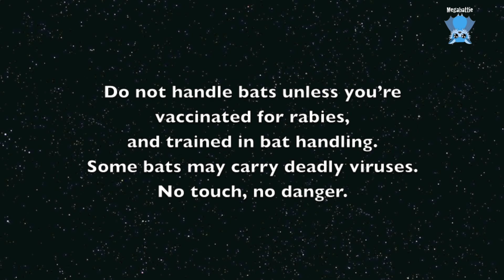In the Old Dudes' aviary: Gelert is yelling AGAIN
Gelert is doing his screaming drama queen performance again, reasons unknown;  he's trying to inveigle Cinders into the drama but she isn't having any of it.
Cinders gets a shoulder massage from Mandi;  Teddy gets a bum scratching from Mandi, and Gelert goes off to yell at Dana.
Yet another day in the lives of the senior citizens.